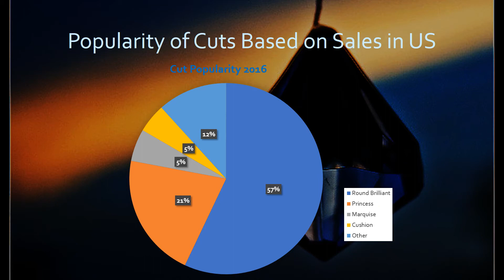Melody Pickens Diamond Cuts PowerPoint